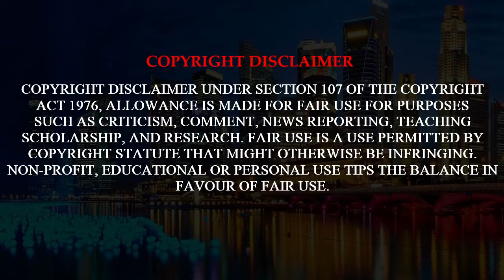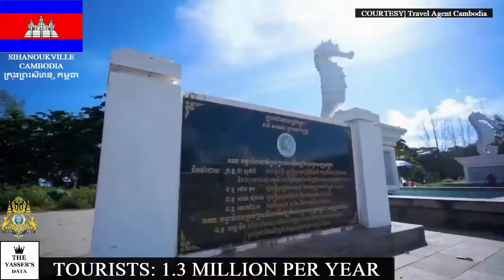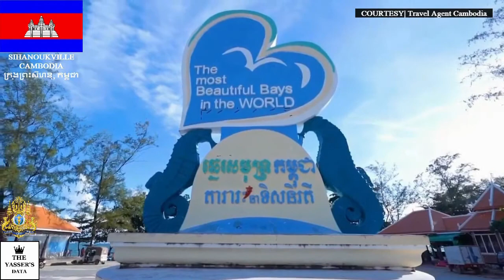SIHANOUKVILLE (CAMBODIA)🇰🇭 VS. NHA TRANG (VIETNAM)🇻🇳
PLEASE READ!
The video shown came from many sources as listed below:
— NHA TRANG VIDEOS —